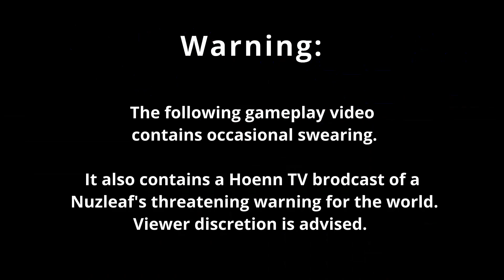Pokémon Emerald Episode 8: The Trainer Replied, "Destroyed"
In episode 8, Seedistic, Booger's disgruntled Nuzleaf that has more than a few issues, finds a TV news agency to broadcast its warning of impending revenge upon all Hoenn.